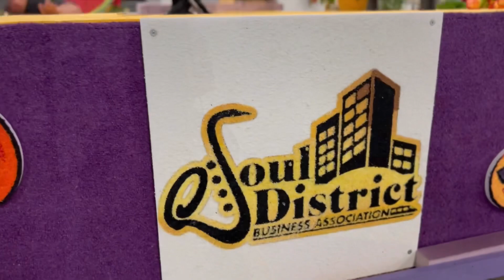Good in the Hood Cruising to the Grand Floral Parade | Portland Rose Festival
We're taking you behind the scenes to speak with Good in the Hood Advisory Board Chair, Angela Harris. She gives us insight on how the float is made, what makes in memorable, and more before riding in the Grand Floral Parade.

Flossin Media, a Black owned media and marketing agency, has teamed up with the Soul District Business Association, one of the oldest, largest and most Black community engaging business districts in Portland, to capture this year’s Rose Festival activities from the perspective of the Black Entertainment Experience.